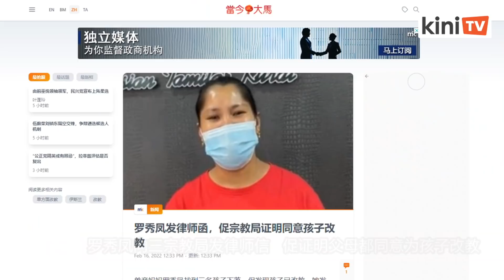宗教司可见孩子母亲却不准？罗秀凤不满，努鲁依莎声援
家长为孩子单方面改教的风波又一宗。单亲妈妈罗秀凤花了3年的时间，终于找到三个孩子的下落，但她怀疑孩子已经被前夫改信伊斯兰。罗秀凤为此向三个州属的宗教局发出律师信，要求当局在7天之内出示父母双方都同意为孩子改教的证明文件。

罗秀凤2019年3月跟印裔丈夫纳格斯瓦兰离婚后，就跟14岁双胞胎女儿和10岁儿子失联。

罗秀凤多方打听后获知孩子交由玻璃市宗教局看管，前夫则因为涉毒而被关进监牢里。她后来获准短暂会晤3名孩子，但玻璃市福利局突然以疫情为由，禁止她探访孩子。

不过，《自由今日大马》报道，玻璃市宗教司阿斯里却能够会见双胞胎姐妹，并询问她们是否自愿皈依伊斯兰。

罗秀凤对此大感不满，她认为孩子还未成年，宗教司不该询问她们有关问题，而且宗教司跟孩子没有血缘关系却能见到孩子，为何她身为母亲不可以？

公正党峇东埔国会议员努鲁依莎在推特声援罗秀凤，呼吁福利局必须即刻让罗秀凤跟孩子们见面。

《当今大马》报道，罗秀凤在向玻璃市、吉打和槟城州宗教局发出的律师信中表示，如果当局没有回应要求，她就会入禀法庭，要求撤销三名孩子改信伊斯兰的事宜。

信函引述2018年英迪拉案的裁决，强调必须获得父母双方同意，才能为孩子改信伊斯兰。